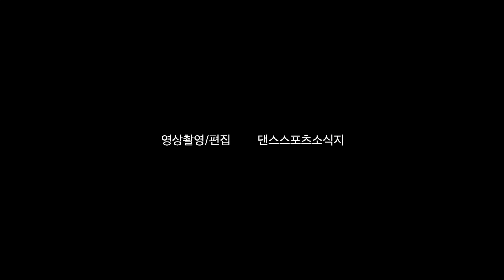Ferdinando Iannaccone & Yulia Musikhina jive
GALA SHOW
BALLROOM DANCE
KOREA NATIONAL CHAMPIONSHIP

- KDC 랭킹전
댄스스포츠